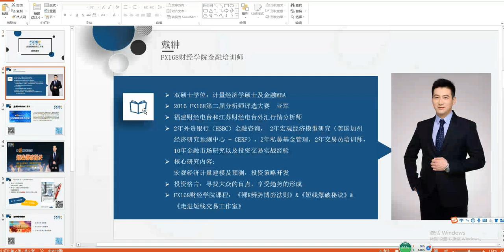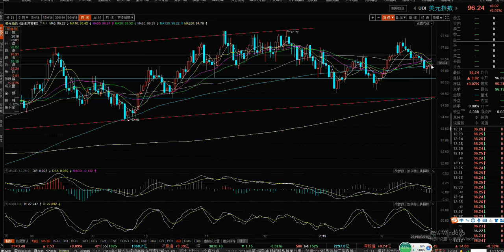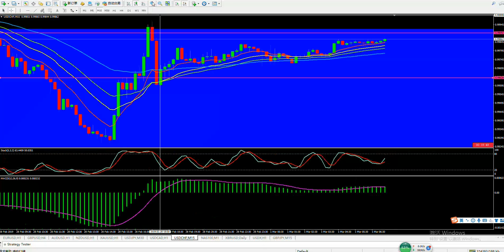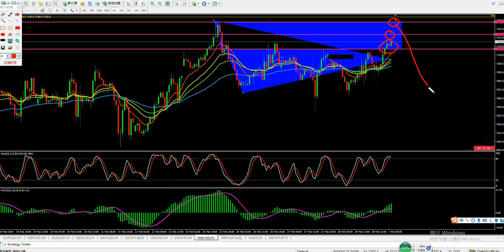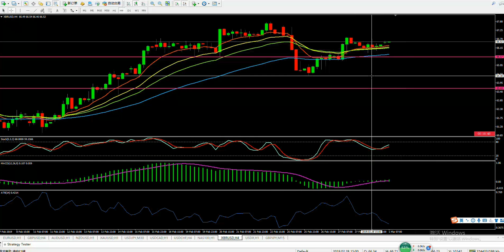《03.01走进短线交易工作室》美指今日周线若收长下影，看涨格局将在下周继续保持